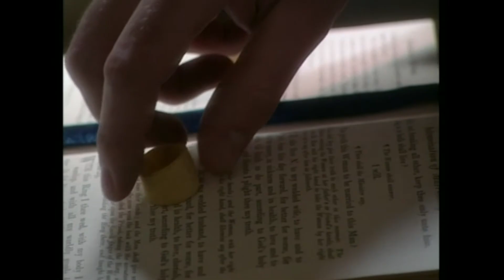Hugo and Alice Get Hitched | The Vicar of Dibley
Will Alice and Hugo's wedding go off without a hitch?